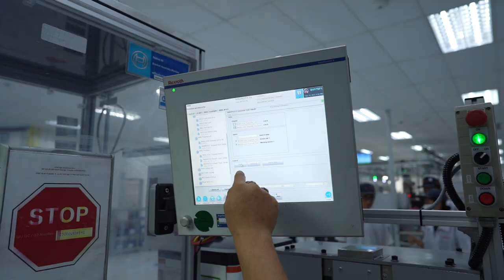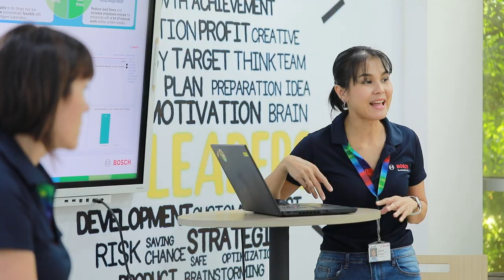Bosch in Amata, Thailand (4.29 min)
Discover the heart of our automotive manufacturing expertise in our latest company video! 🚀

🔧 From manufacturing braking systems, electrical drives, injection systems, to various automotive sensors and components, we are driving innovation in the automotive industry. Our commitment to quality and customer satisfaction sets us apart.

🌍 Our presence in Thailand allows us to collaborate with leading industry players and support the government's vision for a strategic industrial hub. Together, we are shaping a new era of mobility.